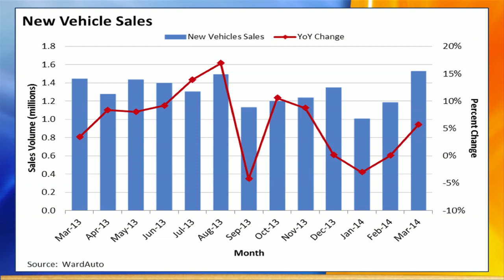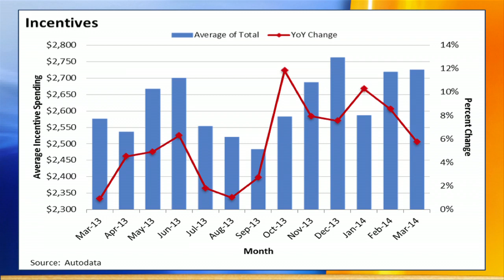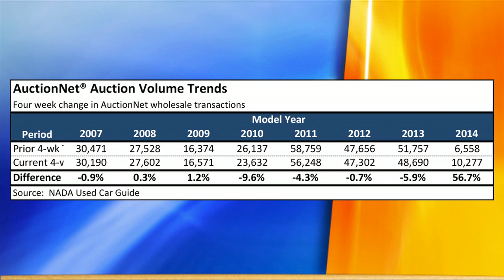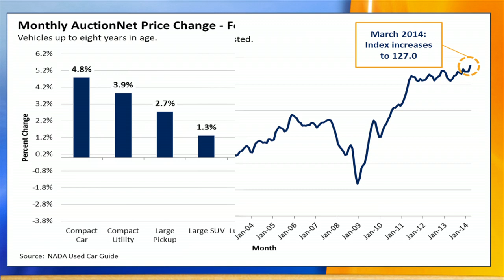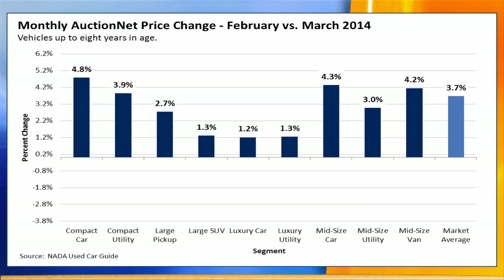NADA Used Car Guide on March Market Trends | Jonathan Banks | Automotive Digest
New and used vehicle sales took off in March as winter weather calmed down just enough for consumers and dealers to return to lots and auction lanes, says NADA's Jonathan Banks.

Jonathan Banks, Executive Automotive Analyst, NADA Used Car Guide.